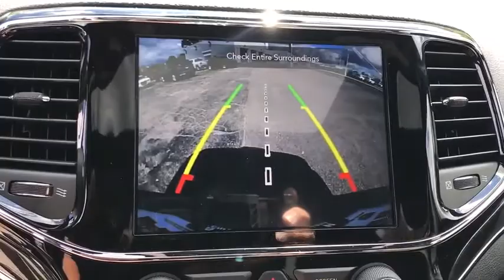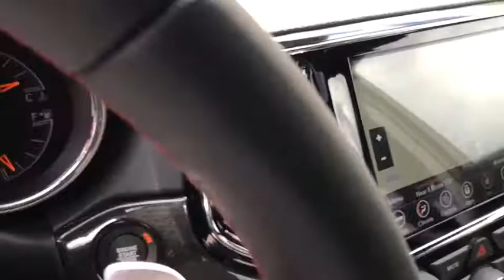2020 Jeep Grand Cherokee Antioch, Gurnee, McHenry, Fox Lake, IL Kenosha WI 200555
Sting-Gray Clearcoat New 2020 Jeep Grand Cherokee available in Antioch, Illinois at Antioch Chrysler Dodge. Servicing the Gurnee, McHenry, Fox Lake, IL Kenosha WI area.   Used
2020 Jeep Grand Cherokee Trailhawk - Stock#: 200555 - VIN#: 1C4RJFLT4LC401180

Recent Arrival! Priced below KBB Fair Purchase Price! 2020 Jeep Grand Cherokee Trailhawk 4WD.We make it easy !!! We are excited to offer you great quality vehicle at a competitive and affordable price. We offer new, used and cerified Chrysler, Dodge, Jeep and RAM vehicles. Come visit Wrangler headquarters! We also carry an extensive selection of used cars, trucks and SUVs by other manufacturers. Our experienced and certified sales staff can point you in the right direction based on your individual vehicle needs. We also offer competitive financing, top tier service and a fully stocked inventory of Chrysler, Dodge and Jeep automotive parts.Here at Antioch Chrysler Dodge Jeep, our motto is  Nobody sells vehicles for less and we stand by that.
PREMIUM LIGHTING GROUP  -inc: Bi-Xenon HID Headlamps  LED Daytime Running Headlamps  Auto High Beam Headlamp Control  Front LED Fog Lamps,STING-GRAY CLEARCOAT,ENGINE: 5.7L V8 MDS VVT  -inc: 3.09 Rear Axle Ratio  700 Amp Maintenance Free Battery  GVWR: 6 800 lbs  Anti-Lock 4-Wheel Disc HD Brakes,3.09 REAR AXLE RATIO,PROTECH II  -inc: Advanced Brake Assist  Parallel & Perp Park Assist w/Stop  Rain Sensitive Windshield Wipers  Adaptive Cruise Control w/Stop  Full Speed FWD Collision Warn Plus  Lane Departure Warning Plus,GVWR: 6 800 LBS,TRANSMISSION: 8-SPEED AUTOMATIC (8HP70),FRONT LICENSE PLATE BRACKET,QUICK ORDER PACKAGE 22J  -inc: Engine: 5.7L V8 MDS VVT  Transmission: 8-Speed Automatic (8HP70),RUBY RED/BLACK  TRAILHAWK LEATHER/SUEDE SEATS,SINGLE DISC REMOTE CD PLAYER,Four Wheel Drive,Tow Hitch,Air Suspension,Power Steering,Air Suspension,Air Suspension,ABS,4-Wheel Disc Brakes,Brake Assist,Locking/Limited Slip Differential,Aluminum Wheels,Tires - Front All-Terrain,Tires - Rear All-Terrain,Conventional Spare Tire,Sun/Moonroof,Generic Sun/Moonroof,Tow Hooks,Heated Mirrors,Power Mirror(s),Integrated Turn Signal Mirrors,Power Folding Mirrors,Rear Defrost,Privacy Glass,Intermittent Wipers,Variable Speed Intermittent Wipers,Rear Spoiler,Remote Trunk Release,Power Liftgate,Power Door Locks,Fog Lamps,Daytime Running Lights,Automatic Headlights,AM/FM Stereo,Navigation System,Satellite Radio,Bluetooth Connection,HD Radio,Requires Subscription,Premium Sound System,MP3 Player,Steering Wheel Audio Controls,Auxiliary Audio Input,Premium Sound System,Satellite Radio,HD Radio,Requires Subscription,Satellite Radio,HD Radio,Requires Subscription,Power Driver Seat,Power Passenger Seat,Mirror Memory,Driver Adjustable Lumbar,Seat Memory,Heated Front Seat(s),Cooled Front Seat(s),Power Driver Seat,Driver Adjustable Lumbar,Power Passenger Seat,Passenger Adjustable Lumbar,Pass-Through Rear Seat,Heated Rear Seat(s),Rear Bench Seat,Adjustable Steering Wheel,Trip Computer,Power Windows,Leather Steering Wheel,Heated Steering Wheel,Keyless Entry,Power Door Locks,Keyless Start,Keyless Entry,Power Door Locks,Universal Garage Door Opener,Cruise Control,Climate Control,Multi-Zone A/C,A/C,Leather Seats,Bucket Seats,Premium Synthetic Seats,Auto-Dimming Rearview Mirror,Driver Vanity Mirror,Passenger Vanity Mirror,Driver Illuminated Vanity Mirror,Passenger Illuminated Visor Mirror,Floor Mats,Mirror Memory,Seat Memory,Remote Engine Start,Keyless Start,Remote Engine Start,WiFi Hotspot,MP3 Player,Bluetooth Connection,Smart Device Integration,Smart Device Integration,Power Windows,Power Door Locks,Trip Computer,Security System,Engine Immobilizer,Traction Control,Stability Control,Traction Control,Front Side Air Bag,Telematics,Requires Subscription,Blind Spot Monitor,Rear Parking Aid,Tire Pressure Monitor,Driver Air Bag,Passenger Air Bag,Front Head Air Bag,Rear Head Air Bag,Passenger Air Bag Sensor,Knee Air Bag,Child Safety Locks,Back-Up Camera